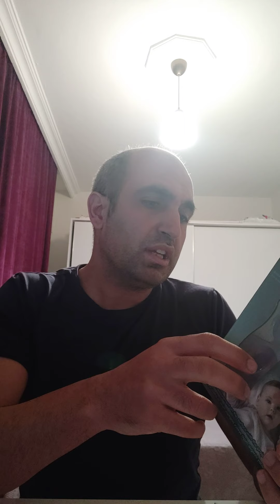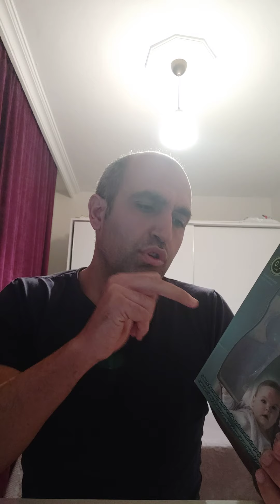Weewell WTN570 Temassız Ateş Ölçer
Weewell WTN570 Dijital Projeksiyonlu Temassız Ateş Ölçer